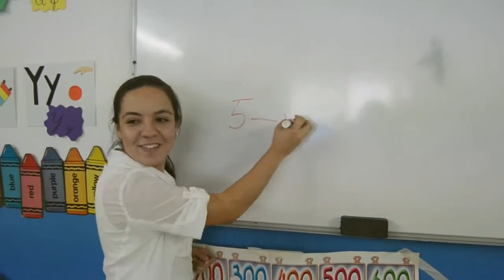Spot "Sus logros dependen de las oportunidades que les brindemos"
Spot publicitario hecho por alumnos de 6to Semestre para la asociación civil Inclusión Down Cancún A.C. donde se fomenta la inclusión de niños con síndrome de Down en escuelas regulares.